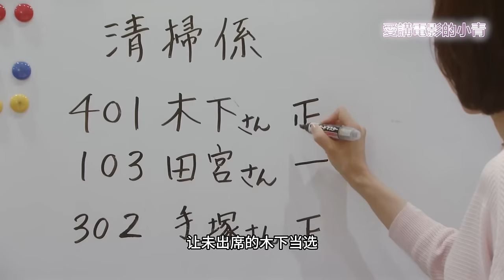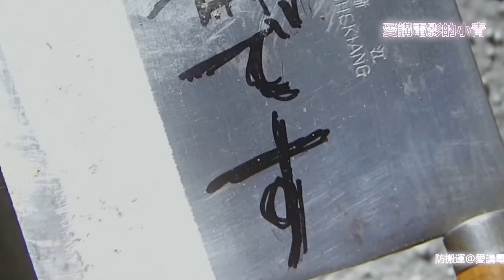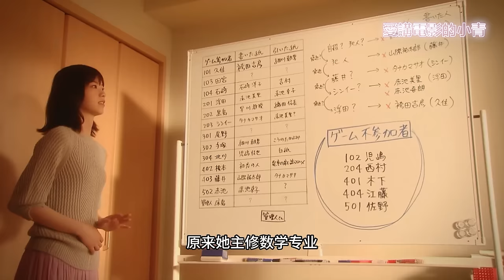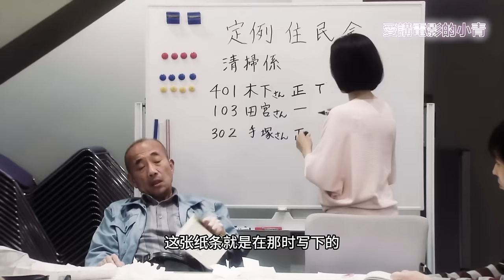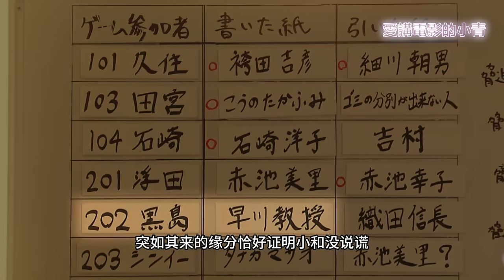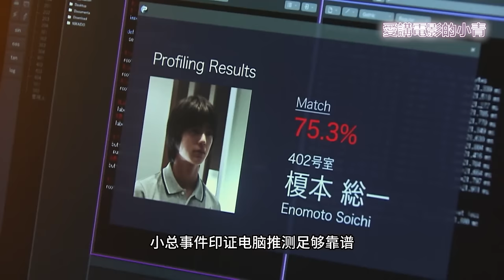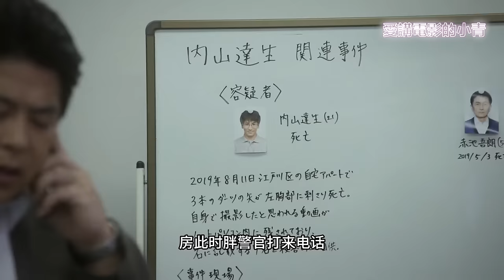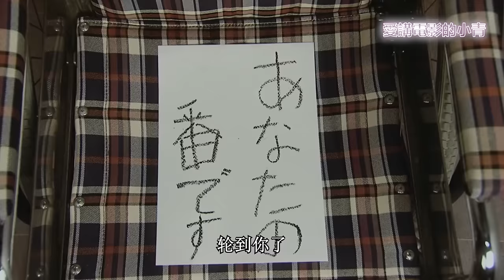一口氣看完 公寓上演高智商神經病大亂鬥 真相不只有一個的失控游戲《輪到你了》燒腦智鬥懸疑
影片中出現個小錯誤修改刪除重發！
新婚夫婦菜奈和翔太搬進了公寓的新房，幸福甜蜜的兩人對新生活充滿期待。搬家當天公寓要開居民會，菜奈猜拳輸給了翔太，便獨自前去參加。
除會長早苗、管理人床島以外，還有田宮、黑島等共十三人參加了居民會。閑聊時，床島一句“誰都有想殺某個人的瞬間”讓眾人雖有些猶豫但還是紛紛談論起恨不得他死的那個人，接着話題就意外地轉向了“只要交換殺人目標就不會被抓”。
床島向眾人提議，每個人都公布自己想殺的人。大家覺得只是個遊戲，並未多想，就在多餘的投票紙上寫下了那個人的名字，隨後還抽了簽。
這一次居民會，拉開了菜奈和翔太深陷其中的恐怖殺人遊戲的序幕……！